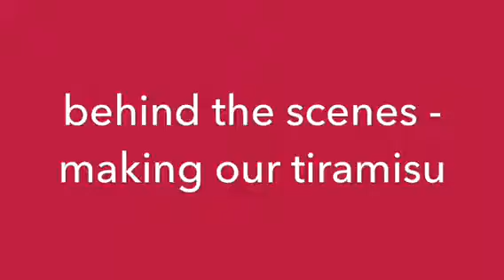Behind the scenes - making our tiramisu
A tutorial on how to make our Middletons tiramisu.